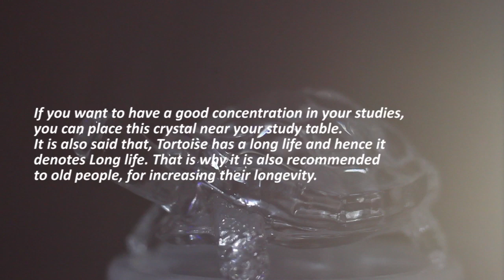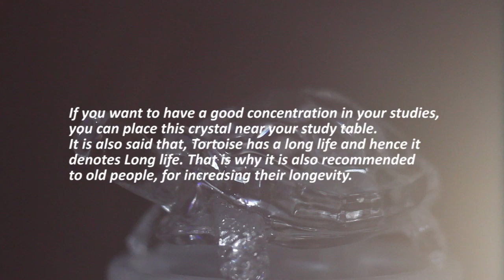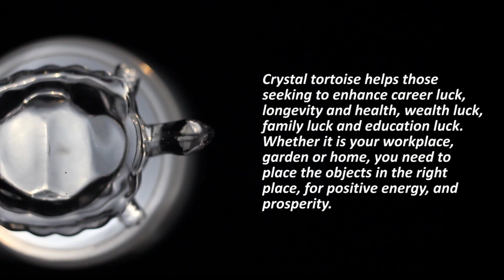Unbelievable Benefits Of Crystal Tortoise | Right Direction For Crystal Tortoise | Feng shui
Tortoise has great significance in Vastu, and Feng Shui.
In ancient China, the tortoise was seen as a spiritual symbol of longevity and in feng shui practice, it has a variety of uses.
Crystal Tortoise works as an aid to Vastu correction.

Watch the video till the end, to get all the information about this magical feng shui crystal.